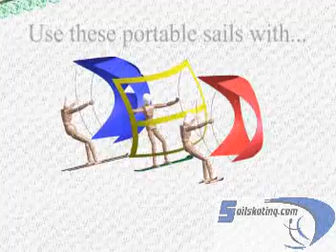Solidworks with Large Super Skate Sail!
These foldable portable sails are used in conjunction with skates and boards of all types!

With this project I wanted to transition from video to digital video in 3D